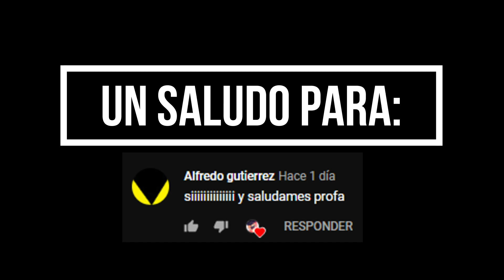UPDATE 4.5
nuevo video chicos VOLVI y se que fue un mes un MES!!! inactivo pero eh vuelto y ahora con muchos anunciamientos para ustedes espero les guste el video y que me hayan extrañado porque yo igual mucho a ustedes :3